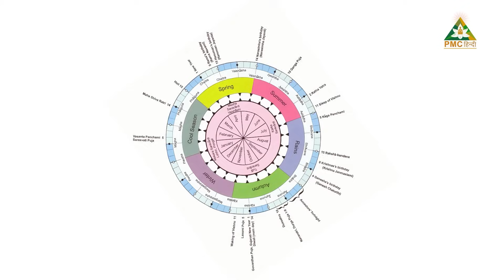Amavasya Dhyan with Hitesh Vashisht | No Moon Meditation | 1 Hour Meditation | 12th December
PMC हिन्दी के Updates सीधा अपने WhatsApp पर पाने के लिए Join करें हमारा WhatsApp Channel :

TV पर PMC हिन्दी देखें:
Jio TV App & Jio TV+ : Channel No. 1109
Siti Cable: Channel No. 537
DEN Network: Channel No. 131
Fastway: Channel No. 604
Chandani Digital: Channel No. 604
Harsh Cable: Channel No. 397
ABC Digital: Channel No. 604